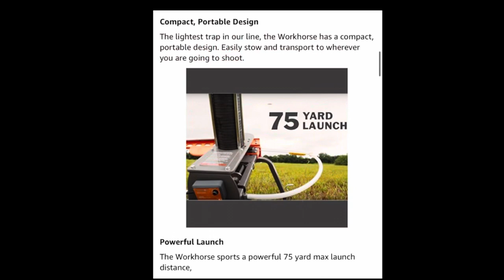BOOM OR BUST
We were finally able to use our SANTA gift from 2022; the Champion Clay Thrower that we bought from
Amazon. While no one was on their A Game, we made some great memories and spent amazing quality time together as a family. We finished our shooting with a Tannerite Finale. Great times!